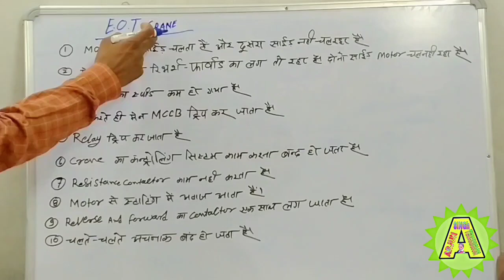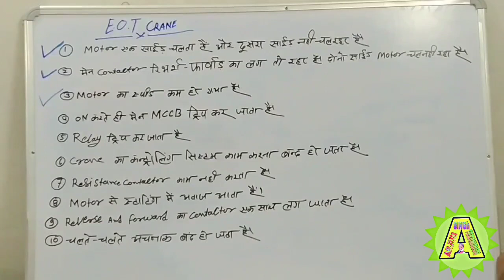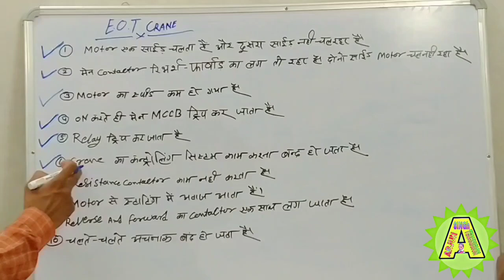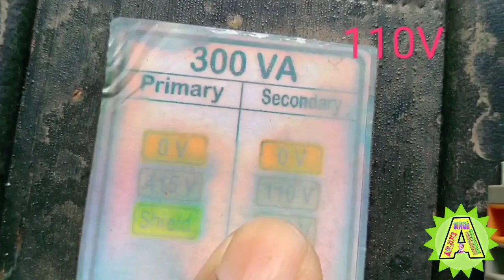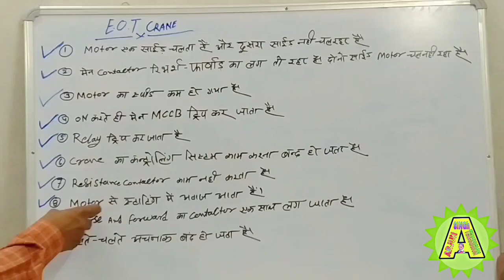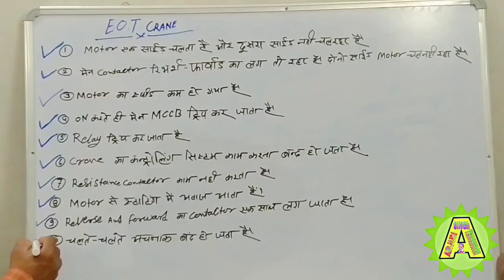Electric Crane ka kya kya fault Ata hai men 10 fault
E.O.T  CRANE ka 10 men men fault ke bare me btaya gaya hai